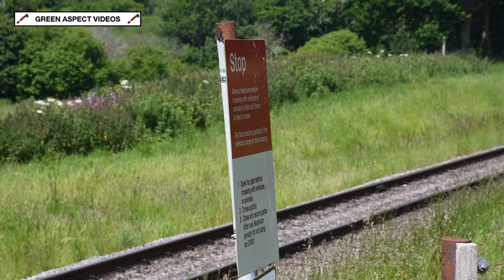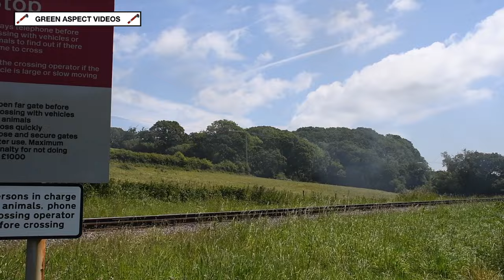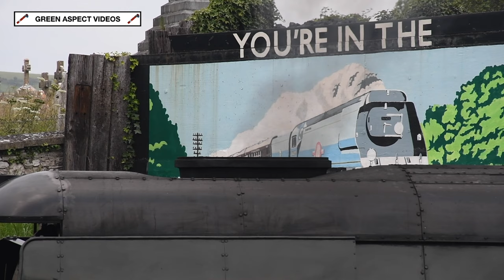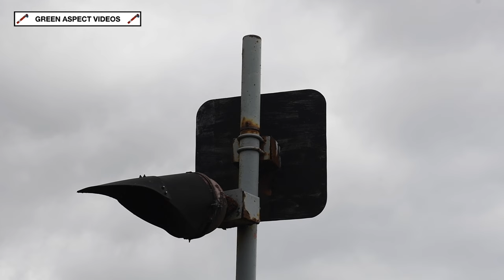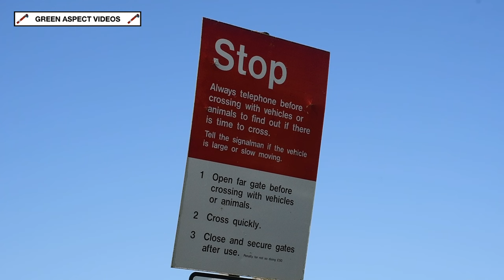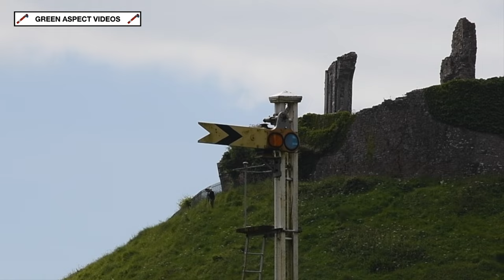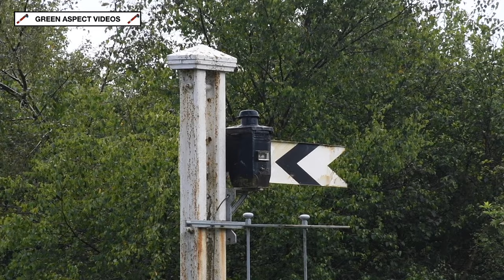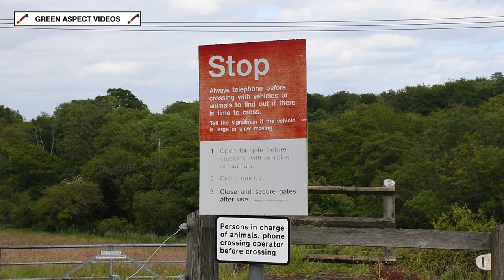Swanage Railway - Strictly Bulleid II - June 2024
In 2017, the Swanage Railway hosted a memorable event, marking the 50th Anniversary since the end of Southern Region steam. The line's 'Spring Steam Gala' was titled 'Strictly Bulleid', and would feature five working examples of Oliver Bulleid's iconic express passenger locomotive. At the time, this was the largest gathering of Bulleid Pacifics since 1967!

Seven years later, and the Swanage Railway would host the highly anticipated sequel - 'Strictly Bulleid II'. The weekend of the 7th - 9th June would include a gathering of EIGHT Bulleid Pacifics - breaking the record from the first 'Strictly Bulleid'!

'Strictly Bulleid II' would break several records and set some preservation 'firsts', including:

- Largest gathering of Bulleid Pacifics since 1967
- Largest gathering of 'Unrebuilt' Light Pacifics since 1967
- Largest gathering of Southern Locomotives Ltd's operational Bulleid Pacifics in Preservation (34028, 34053, 34070 and 34072)
- First time that two 'Merchant Navy' locomotives have worked together since 1967

Representing the home fleet were Rebuilt West Country No. 34028 'Eddystone' and Unrebuilt Battle of Britain No. 34070 'Manston'. The latter has recently returned home, following a period of hire on the Mid Hants Railway.

Now for the guest list, beginning with two former Swanage Railway residents, in the shape of Rebuilt Battle of Britain No. 34053 'Sir Keith Park' and Unrebuilt Battle of Britain No. 34072 '257 Squadron'. 34053 was based in Dorset during 2018 and 2019, before moving to the Spa Valley Railway in August 2020. The loco has recently undergone a major overhaul, which was completed a few weeks ago at Herston Works. 34072 was a Swanage stalwart for many years, between 1992 and 2003, and between 2018 and 2022. The loco would also move to the Spa Valley Railway, in November 2022.

A further two Unrebuilt Battle of Britain and West Country Pacifics would visit, in the shape of 34081 '92 Squadron' and 34092 'City of Wells', visiting from their respective bases on the Nene Valley and East Lancashire Railways.

Completing the lineup were two 'Merchant Navy' Pacifics. 35006 'Peninsular & Oriental S. N. Co.' would attend from the Gloucestershire Warwickshire Railway, and 35018 'British India Line' would make a rare visit to a Heritage Railway! Owned by West Coast Railways, the loco is usually based at Carnforth, and is a regular performer on the main line. 35018 would arrive via the main line link at Wareham on the 5th June, hauling a rake of six mark 1 coaches, which would be used as extra stock for the event.

A three train service was in operation, running between Swanage, Norden, and the Railway's boundary with Network Rail at the River Frome Viaduct. In addition, the railway implemented all-night running for the first time since 2003! The 'Knight Rider' services would run from the Saturday evening into the Sunday morning, which were hauled by 34070.

The lineup for the event:

Visiting:

- SR Rebuilt Battle of Britain 4-6-2 No. 34053 'Sir Keith Park' (Spa Valley Railway)
- SR Unrebuilt Battle of Britain 4-6-2 No. 34072 '257 Squadron' (Spa Valley Railway)
- SR Unrebuilt Battle of Britain 4-6-2 No. 34081 '92 Squadron' (Nene Valley Railway)
- SR Unrebuilt West Country 4-6-2 No. 34092 'City of Wells' (East Lancashire Railway)
- SR Rebuilt Merchant Navy No. 35006 'Peninsular & Oriental S. N. Co.'
(Gloucestershire Warwickshire Railway)
- SR Rebuilt Merchant Navy No. 35018 'British India Line' (West Coast Railways)

Resident:

- SR Rebuilt West Country No. 34028 'Eddystone'
- SR Unrebuilt Battle of Britain No. 34070 'Manston'

All scenes were captured over the 7th - 9th June 2024.

Timestamps:

00:00 34028 - Dickers Crossing
01:45 35006 & 35018 - Dickers Crossing
03:43 34092 - Dickers Crossing
05:25 34072 - Dickers Crossing
06:32 34081 - Dickers Crossing
08:09 34028 & 34053 - Dickers Crossing
09:06 35018 - Dickers Crossing
10:18 35006 - Dickers Crossing
11:07 34092 - Herston Halt
12:55 34072 & 34070 - King George Playing Field
14:39 34081 - Swanage
16:59 34053 & 34028 - Swanage
19:04 34070 & 34072 - Swanage
22:24 34028 - Quarr Farm
23:47 35006 & 35018 - Quarr Farm
25:00 34092 - Quarr Farm
26:32 34072 - Woodyhyde
28:12 34070 - Woodyhyde
29:45 34028 & 34053 - Woodyhyde
31:35 35018 - Harmans Cross
34:40 35006 - Harmans Cross
36:11 34092 - Harmans Cross
38:14 34070 - East Hill
45:07 34053 - Castle View Crossing
47:10 34028 - Castle View
48:35 35006 & 35018 - Castle View
51:07 34092 - Norden
52:49 34072 - Norden
54:59 34070 - Castle View Crossing
56:30 34028 & 34053 - Castle View
57:52 35018 - Castle View
59:20 35006 - Castle View
01:00:55 34092 - Castle View Crossing
01:02:35 34072 - Corfe Viaduct
01:03:49 34053 & 34028 - Castle View
01:05:08 34070 - Corfe Viaduct

A truly remarkable and historic event!